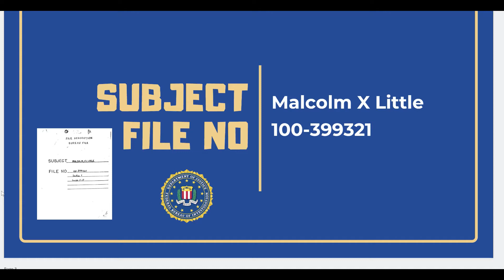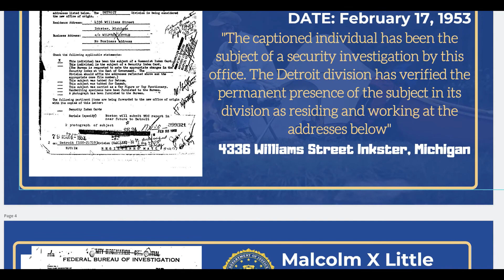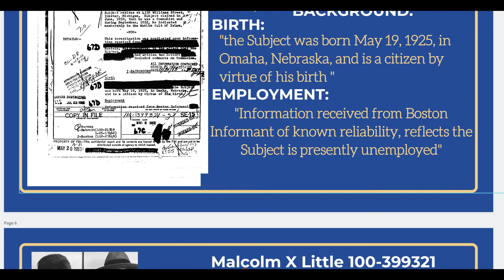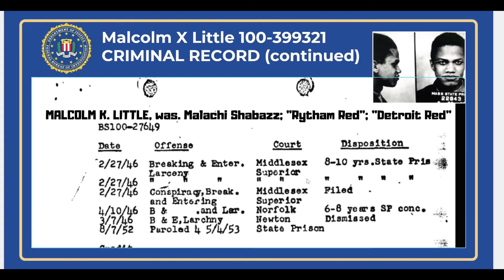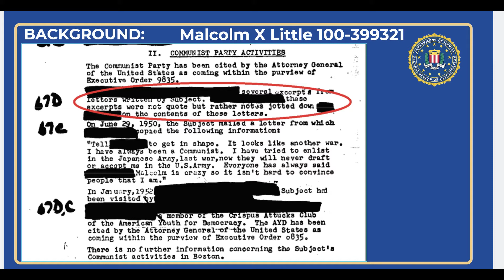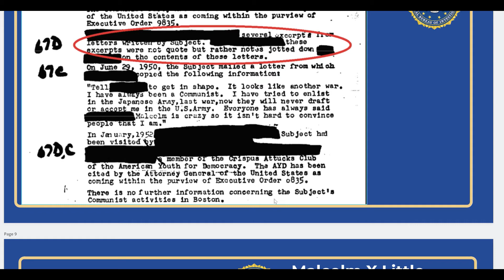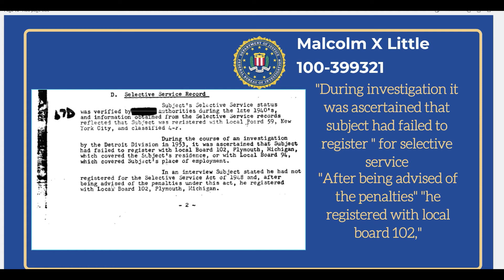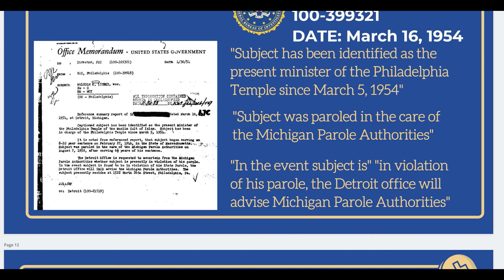Dr.SYNQ: Revealing Secret FBI Files On Malcolm X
I obtained the FBI Cointelpro files on Malcolm X. There are over 1000 pages! The FBI kept Malcolm X under surveillance from 1950 until his death in 1965. That's 15 years of pages. You will learn some facts about him that you didn't know after watching this.

About Dr.SYN-Q

I Dr.SYN-Q the producer/director of this channel, have been, like millions of others, a long time victim of, and servant to Racism (White Supremacy) in the nine major areas of people activity which are Economics, Education, Entertainment, Labor, Law, Politics, Religion, Sex, and War.

My experiences, observations, and/or studies have led me to make this channel to convey my ultimate objective to Replace White Supremacy With Justice (R.W.S.W.J.) by motivating an Effective Number of people to behave in a manner that reveals truth, promotes Justice, and helps the person who needs help get the most constructive help they need.

I believe that this goal can be reached through practicing and producing supplements to The United Independent Compensatory Code / System / Concept by Neely Fuller Jr.  It is a CODE of thoughts, speech, and / or actions designed to help Victims of White Supremacy ("Non-white" people) focus on eliminating Racism (White Supremacy) through problem solving.

Freedom of speech is my first amendment right, which I have chosen to express here on YouTube. The views expressed in my videos are mine and / or of others that I agree with. They do not necessarily reflect the views of my family members, friends, employer, business, or any professional, religious, or political organizations that I am associated with.

The views of another person and / or entity may appear to be related to and / or similar to my own. Unless I specifically state so, it is coincidental and means that we simply share similar observations. It does not mean that we are responsible for each other's thoughts, speech, and /or actions. I am United-Independent.

The “Race” problem has not been solved. The reason that the “Race” problem has not been solved is because the people, who have the ability to solve it, do not have the will, and the people who have the will do not have the ability.

I hope that my effort increases your will and your ability to solve the “Race” problem.

Institute For Counter Racism Science

Check Me Online!